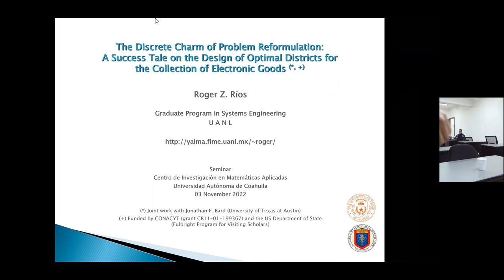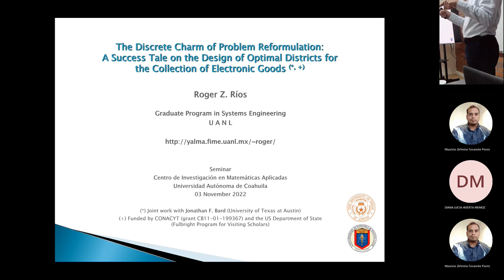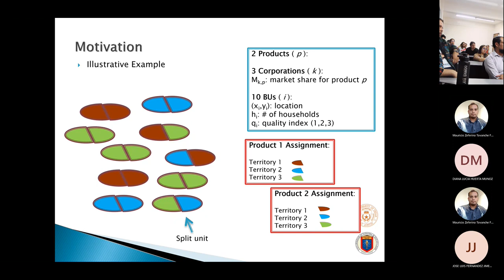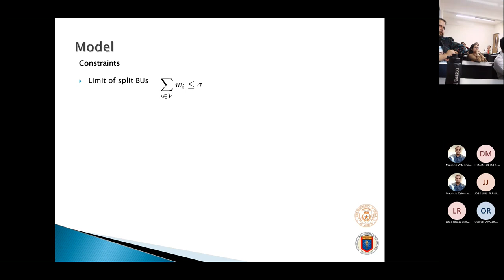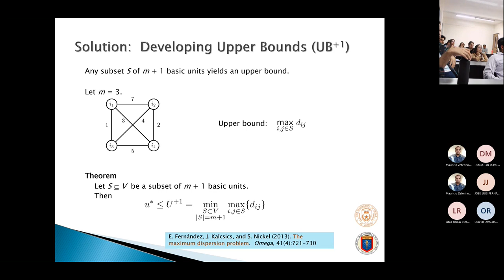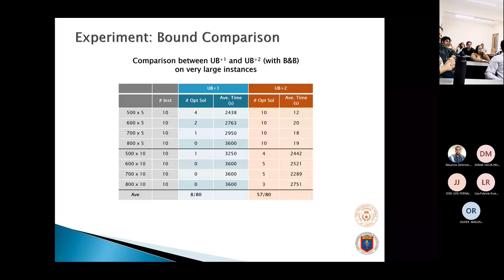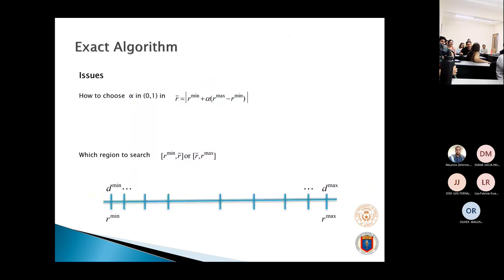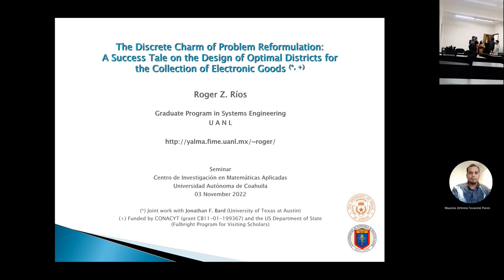Discrete Charm of Problem Reformulation: Optimal Districts for the Collection of Electronic Goods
Conferencia "The Discrete Charm of Problem Reformulation: A Success Tale on the Design of Optimal Districts for the Collection of Electronic Goods" impartida por el Dr. Roger Z. Ríos del Graduate Program in Systems Engineering PISIS – FIME – UANL, el día Jueves, 3 de noviembre de 2022, a las 18:00 horas (GMT-5).

Modalidad: Híbrido

Resumen:Territory design problems consist of grouping small geographic areas into larger geographic clusters called territories such that the latter fulfill relevant planning criteria. The decision-making problem addressed in this work is motivated by a real-world case arising in the recollection and recycling of waste electric and electronic equipment (WEEE) in Europe. The WEEE Directive establishes that each company that sells electronic products in an European country has the obligation to recollect and recycle an amount of returned items proportional to the market share of the company. The decision-making process involves assigning recollection units to companies subject to some planning requirements. In addition, the core of the law dictates that a regional monopoly by any company must be avoided, that is, all basic areas allocated to the same corporation should be as geographically dispersed as possible. An integer programming modeling framework for this territory design problem is presented. From the computational standpoint, this discrete optimization problem is very hard to solve. Thus, several algorithmic strategies and model enhancements that effectively exploit the underlying mathematical structure of the problem are developed. Particularly, a dual bounding scheme and an improved problem reformulation based on a coverage location problem using a significantly fewer number of binary variables are proposed. An exact optimization algorithm based on the problem reformulation is developed. Empirical evidence over a wide set of problem instances illustrates the usefulness and positive impact of the proposed strategies resulting in dramatic speed-up of solution times when compared to the best existing approaches.